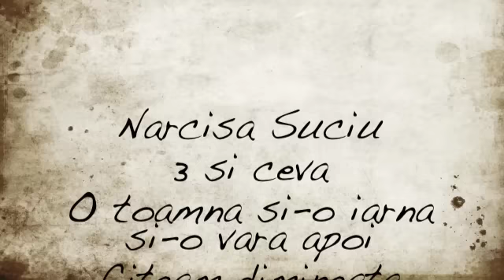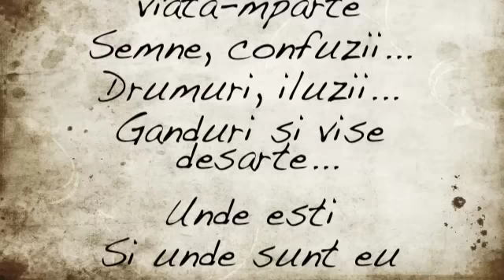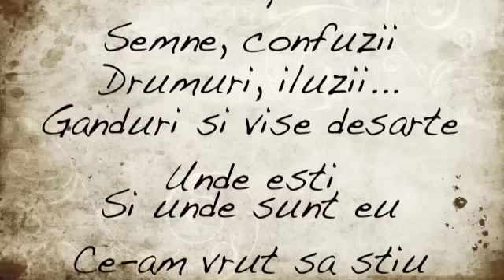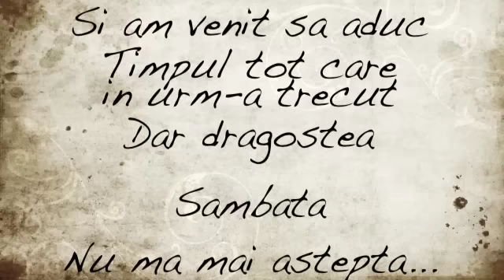Narcisa Suciu 3 si ceva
a Song by  Sandy Deac